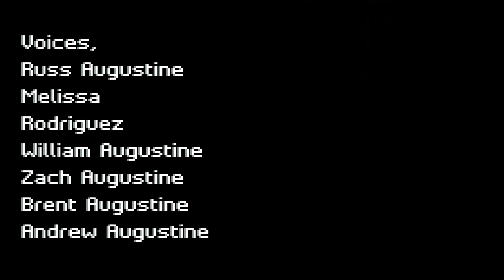Grape Vs. Snowman: Krent's Day Off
Episode 47
Krent tries to relax on his day off, but his neighbors will do everything in their power to not make that happen as they try to find out who should clean their house.

An animated adult cartoon reminiscent of Adult Swim cartoons.

Images are non-copyright, found on: unsplash.com
Sound effects are non-copyright, found on: freesound.org